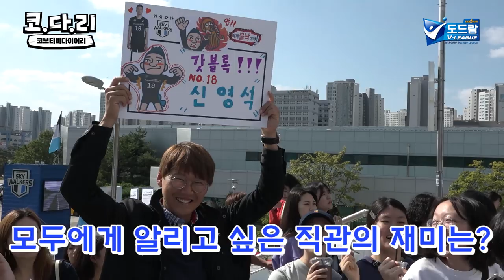[코다리] 2019~2020 V-리그 개막! 이래도 V-리그 보러 안 올 거예요?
도드람 2019~2020 V-리그 개막!!!
이래도 V-리그 보러 안 올 거예요?